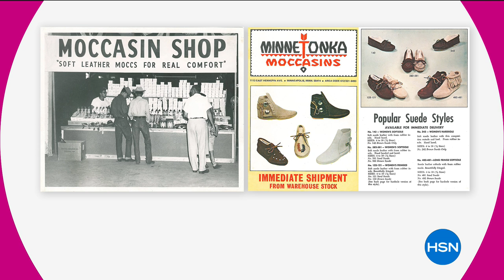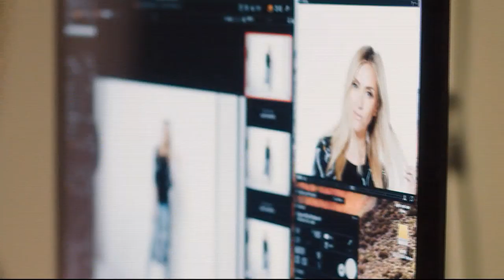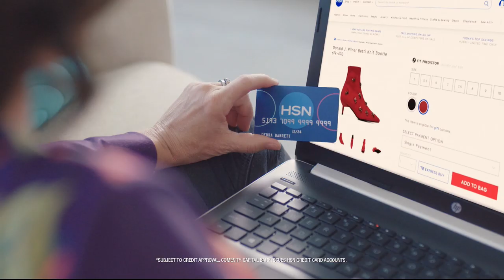HSN | The List with Colleen Lopez 02.28.2019 - 09 PM